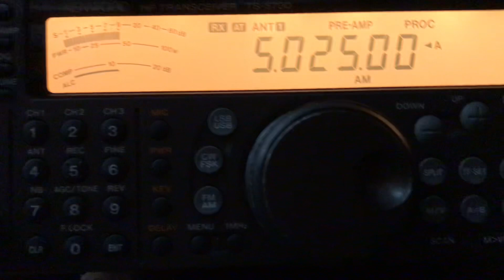Radio Rebelde 5025 AM 0357 UTC 9 MAY 2023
This is a recording of Cuban shortwave broadcaster Radio Rebelde from May 8, 2023. Antenna used is a 40 meter Inverted V with its peak at about 30 feet and the receiver is a Kenwood TS-570D. Received in British Columbia, Canada.